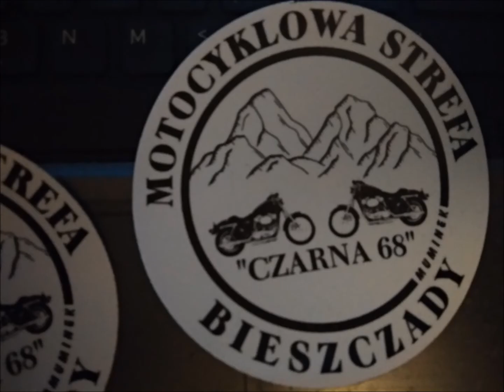HONDA Varadero ROUTE 125 w Bieszczadach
19 czerwca 2022. Route odwiedziło Bieszczady. Główny cel, to nowe wydanie Bieszczadzkiej Przystani Motocyklowej, czyli Strefa Motocyklowa Bieszczady. Bardzo cieszy fakt, że miejsce zachowało "duszę"...